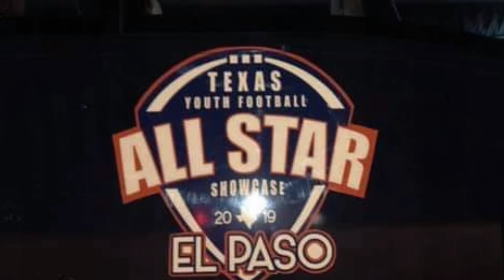12U El Paso All-Stars at the Texas Youth Football All-Star Showcase in Round Rock, TX. Evan Minjarez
12U El Paso All-Stars at the Texas Youth Football All-Star Showcase in Round Rock, Texas. Evan Minjarez is #18, Quarterback/Receiver/Safety. These game were played the weekend of February 15-17, 2019.